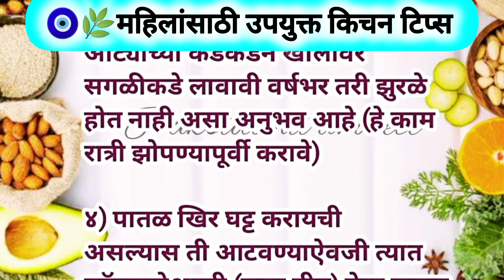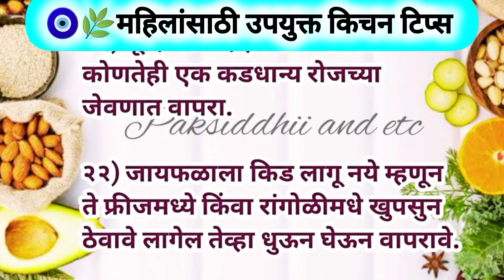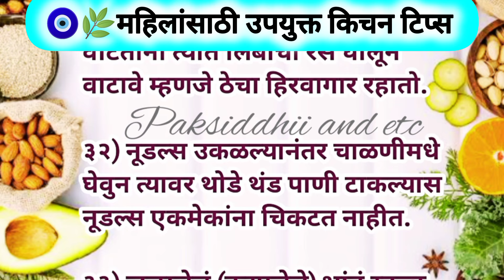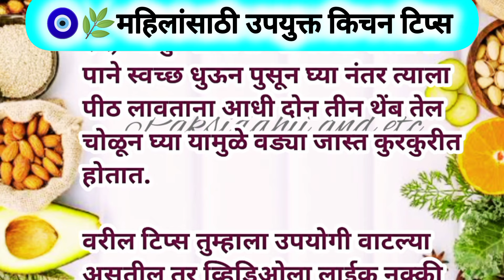🧿🌿महिलांसाठी उपयुक्त किचन टिप्स kitchen tips in Marathi | cooking tips | kitchen hacks | health tips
नमस्कार 🙏
Paksiddhi and etc चॅनेल मध्ये आपले स्वागत आहे. आज आपण पाहणार आहोत रोजच्या वापरात नक्किच उपयोगी पडतील अश्या किचन टिप्स
🧿🌿महिलांसाठी उपयुक्त किचन टिप्स kitchen tips in Marathi | cooking tips | kitchen hacks | health tips @Paksiddhiandetc

Also watch my following video

बहुत काम के किचन टिप्स, रोज वापरात येणाऱ्या किचन टिप्स, किचन टिप्स, किचन टिप्स दाखवा, घरगुती उपाय, घरगुती उपाय सांगा,